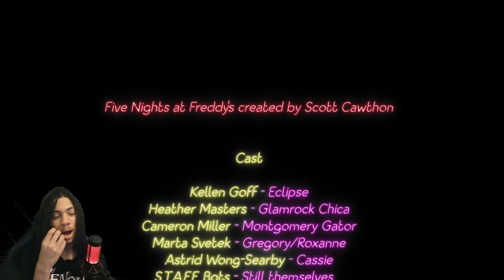ROXANNE WOLF SAVES ME!! + MIMIC Ending | Five Night's at Freddy's Security Breach RUIN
Roxanne Wolf saved me